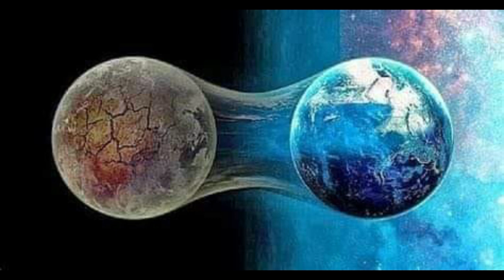mira esta noticia te sorprenderás